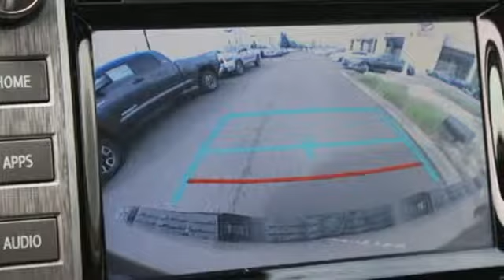2019 Toyota Tundra Tacoma, WA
Year: 2019
Make: Toyota
Model: Tundra
Trim: Limited
Engine: 8 Cyl. 5.7 L
Transmission: Automatic
Color: Quicksand
Interior: Black
Stock #: T90755
VIN: 5TFHY5F1XKX824638
The 2019 Toyota Tundra is the definition of strength. There are few things tougher than this full-size pickup, which has an available i-FORCE 5.7-liter V8 engine, overbuilt drivetrain and can tow over 10,000lbs. The spacious cabin gives you and your crew plenty of room to stretch out and get comfortable with premium materials, dual zone automatic climate control and fold-up rear seats. Opt for available bucket seats, and youa€TMll get a center console with a covered storage compartment plus a 12V auxiliary power outlet. Massive 13.9-inch front brake rotors and beefy 4-piston front brake calipers help the Tundra keep speeds in check while hauling heavy loads, plus the massive 10.5-inch ring gear and aggressive 4.30 rear axle keep the engine in check and transfer the 401 lb.-ft. of torque to the ground. Need a little less power? The Tundraa€TMs i-FORCE 4.6L V8 is packed with 310hp and 327 lb.-ft. of torque via a 6-speed automatic transmission. With features like staggered, outboard-mounted shocks, a heavy-duty frame and a trailer hitch that utilizing 12 high-strength integrated bolts, therea€TMs nothing this baby cana€TMt do or tow. Not to mention, therea€TMs the 38-gallon fuel tank so youa€TMll have the fuel youa€TMll need for longer hauls. The Tundra offers a range of convenient features for staying connected on the road, including a standard backup camera and display audio, integrated navigation and multi-information display. Youa€TMll also find a comprehensive suite of safety features such as tow/haul mode, integrated trailer brake controller and trailer sway control and blind spot monitor with rear cross-traffic alert.

Address:
3506 S. Sprague Ave